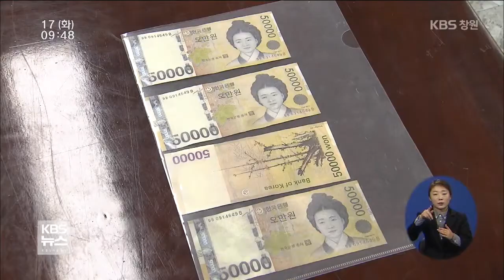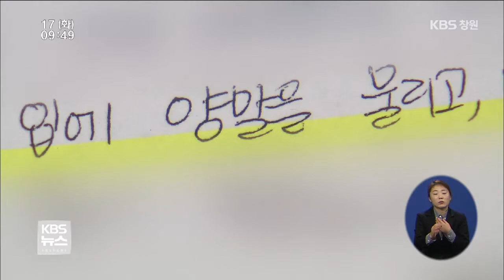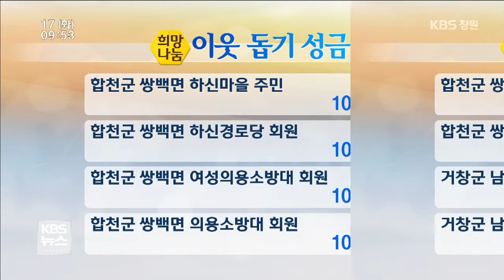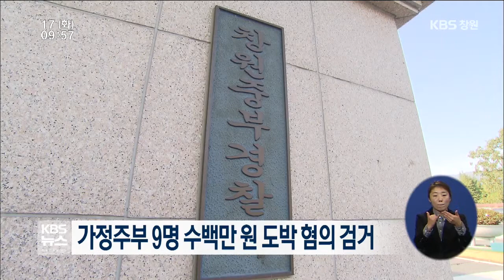[KBS뉴스930 경남] 2015.02.17(화) 뉴스 전체보기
- 설 앞두고 전통시장 위조지폐 비상
- 무서운 10대들, 재미로 폭행
- 경남의 날씨
- 이웃 돕기 성금
- 가정주부 9명 수백만 원 도박 혐의 검거
- 친구·선후배 상대 사기도박 5명 검거
- 경상남도, 소나무 재선충병 조기 방제 돌입